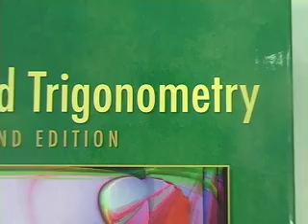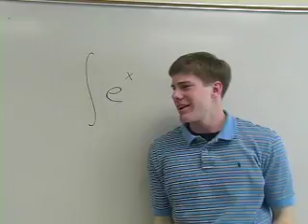What You Know About Math?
To find out more about this video and our calculus help offering, check out our

TI-84 ft. e